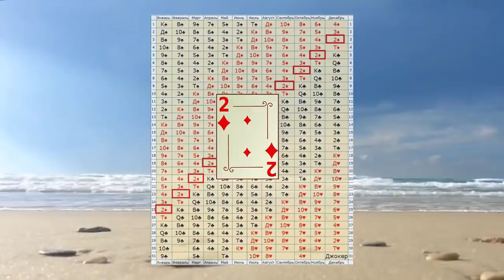Судьба по дате рождения ✫ Владимир Путин и другие 2♦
В видео рассказывается о влиянии Матрицы Судьбы на людей, рожденных 25 января, 23 февраля, 21 марта, 19 апреля, 17 мая, 15 июня, 13 июля, 11 августа, 9 сентября, 7 октября, 5 ноября и 3 декабря,а также о том, как выбирая президента страны, мы выбираем и программу для исполнения коллективной кармы.

2♦ 2♦ 2♦ 2♦ 2♦ 2♦ 2♦ 2♦ 2♦ 2♦ 2♦ 2♦ 2♦ 2♦ 2♦ 2♦ 2♦ 2♦

✔Друзья, важно понять, что мы все находимся на разном уровне совершенства. Когда мы понимаем, что жизнь это майя, игра, то воспринимаем все происходящее с нами, как возможность открыть для себя новое и, чтобы не случилось, находимся в позитиве. Тогда и астрологичекое влияние и влияние Матрицы нивелируется.

Представьте себе жизнь, как реку. Вверху течение быстрое и вас будет бросать от одного препятствия к другому. Но если вы погрузитесь немного глубже в ту же реку, то там течение не такое быстрое и с ним легче справиться, а на дне вообще его нет. По аналогии жизнь людей, рожденных в один день, может восприниматься ими по-разному в зависимости от уровня внутренней свободы.